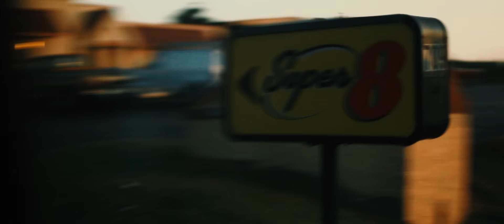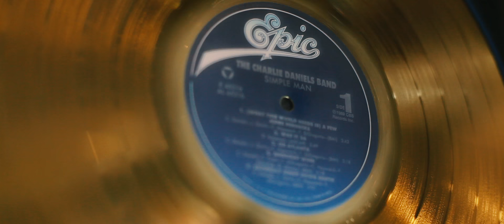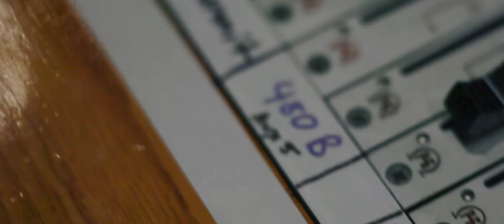Andy Ferrell- Photographs and Letters Album Release Video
The new album from North Carolina roots songwriter Andy Ferrell, At Home and In Nashville, is aptly named, for it points to a long lineage of artists traveling between their homes in rural Appalachia and the neon lights of country music’s capital, Nashville, Tennessee. Born in Boone, NC, Ferrell grew up in the heart of the Blue Ridge Mountains, the birthplace of Appalachian traditional music and the home of the great Doc Watson. Growing up in Watson’s shadow, and with a folk guitarist for a father, Appalachian roots play a large role in Ferrell’s music. What’s surprising about his new album is how far he has reached beyond these roots. On this album he focuses on country songwriting with a bittersweet edge, much like his heroes Hank Williams and Townes Van Zandt. Recording the album between Nashville and Boone, he blends old-time roots and folk songwriting with a more polished country sound that verges at times on Paul Simon-esque balladry. Sweet pedal steel rings through his sound, mixed in with rich vocal harmonies and songs that look to the hard truths of a working man’s life as much as to the vagaries of love.

At Home and In Nashville takes its name from the split nature of the album, in which the first half was recorded in Nashville’s Quad Studios with a full band and the second half was recorded in front of a live audience at The Jones House in Boone, North Carolina. Both of these settings show a different side of Andy Ferrell. As a confident bandleader, his folk songs nestle deeply into country settings in the first half. From the rolling blues of the opening song to the dancehall swagger of “Nobody to Answer To” or the barroom balladry of “Photographs and Letters,” Ferrell’s songwriting blends easily with the polish of a band of Nashville session leaders. For the second half, Ferrell delves deeper into his Appalachian folk roots, seasoned with a pinch of Woody Guthrie populism. Highlights like “Run Billy Run,” a pitch-perfect take on the old outlaw songs, and “The Price of Freedom,” a sadly knowing story about an old drifter, show that Ferrell’s a folk songwriter with an uncanny eye for stories new and old.

There’s a sense of travel in Ferrell’s new album, not least for it having been made between two states. He’s the kind of artist that needs to be in a constant state of motion. “I almost always have to be traveling to write good songs,” Ferrell admits. “It doesn't matter where, anything other than being in the town I live in usually works.” Time spent travelling cross-country and to Mexico have been productive moments for him, birthing some of his best songs. As if flashing by the windows of a moving train, At Home and in Nashville tells the stories of lovers lost, places left behind, and brighter futures ahead. Ultimately, it’s the story of a young man coming into his own as a songwriter on the road of life.